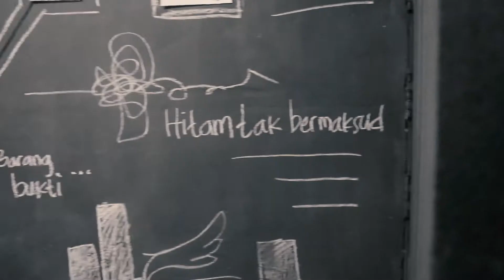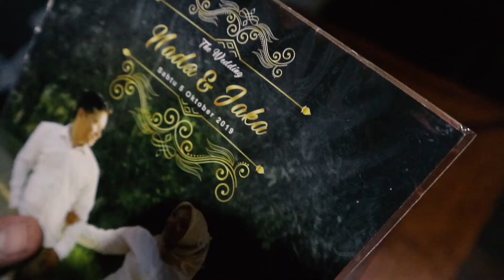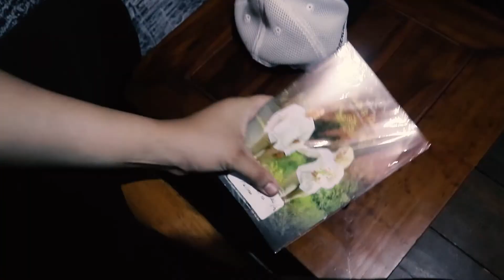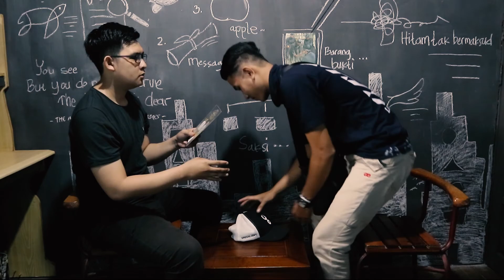detektif erlo - kasus pacar 2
Saat ini Erlo kembali kedatangan klien dengan beberapa masalah yang aneh, seperti apa dan dapatkah Erlo menyelesaikannya?

mari berteman baik
Instagram dan Twitter : @veriacl

Pontianak, Indonesia